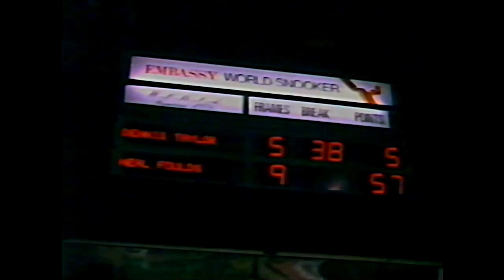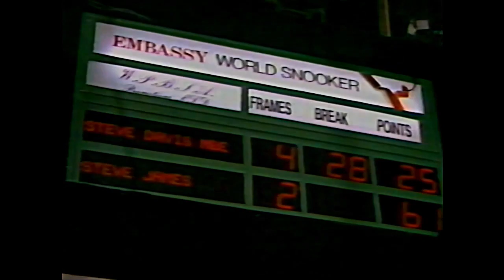World Snooker 1990 2nd Round Neal Foulds v Willie Thorne (Best of 25) Read Full description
Coverage starts with an edition of Snooker Break with David Vine. Includes a musical montage with a song by Gerry Rafferty, Break by Steve James v Alex Higgins and other bits and pieces including a mathematical error from Steve Davis and an incredible fluke from Dean Reynolds. Followed by High quality match between the great WT and Neal Foulds. Please note that this recording was taken from a VHS tape that was recorded on LP but overall the picture and colours of the balls are pretty good.